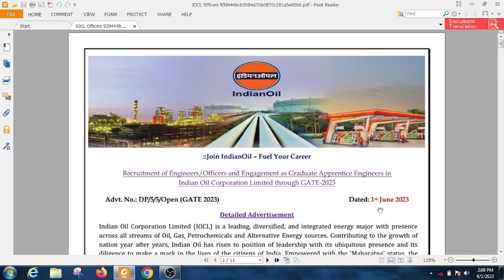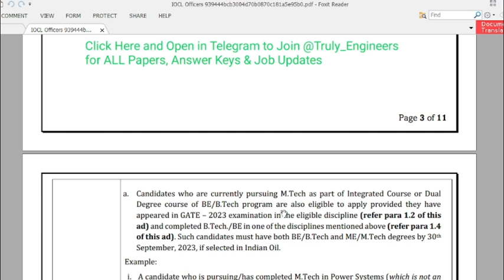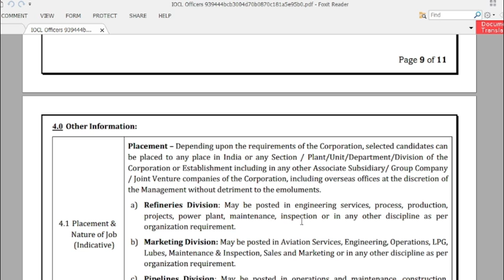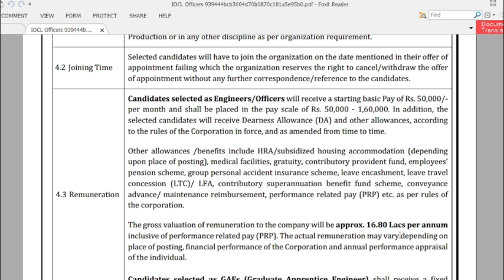IOCL RECRUITMENT Through GATE 2023|| Shocking criteria ||GATE CUTOFF 2023|| salary || PSU JOBS Updat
This video about PSU recuritment through gate score 2023 and expectedd number of vacancy.